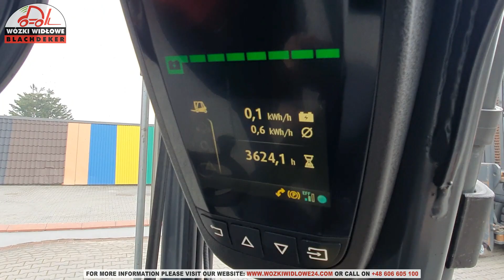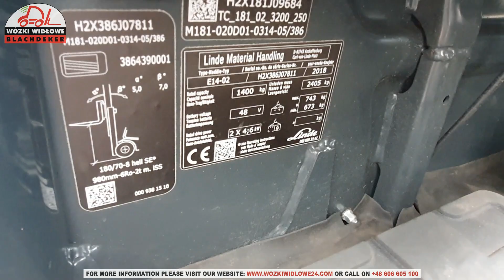Elektryczny 3-kołowy wózek widłowy Linde E14-02 Li-Ion 2018 BD-2245